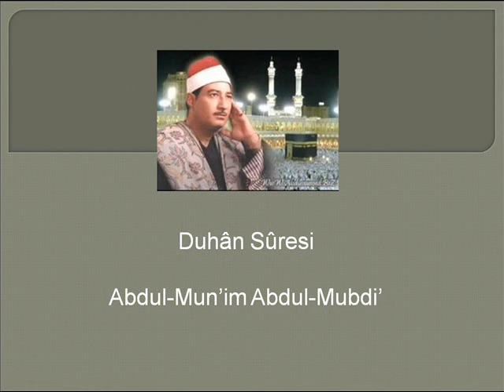DUHAN SURESİ - ABDUL-MÛN'İM ABDUL-MÛBDİ'